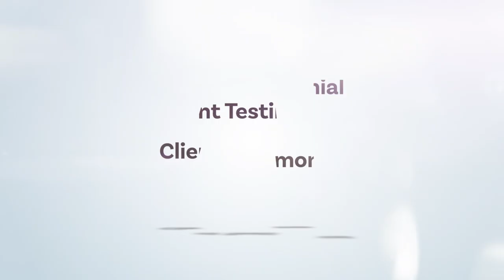Cleantech Testimonial - Jeff Keats